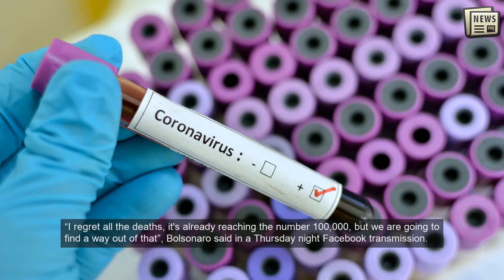Brazil near 100,000 deaths from Covid-19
RIO DE JANEIRO: Brazil was leaping toward a grim milestone — 100,000 deaths from COVID-19 — on Saturday, and five months after the first reported case, the country had not shown signs of crushing the disease.